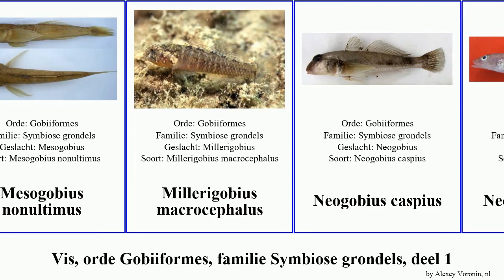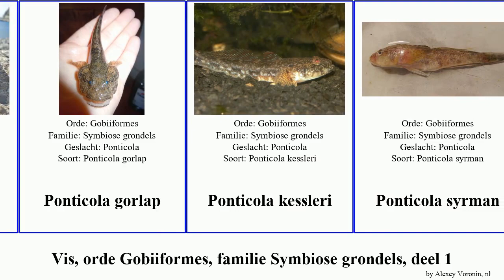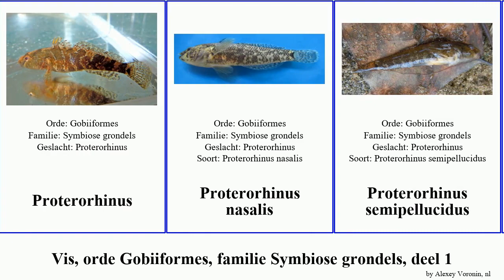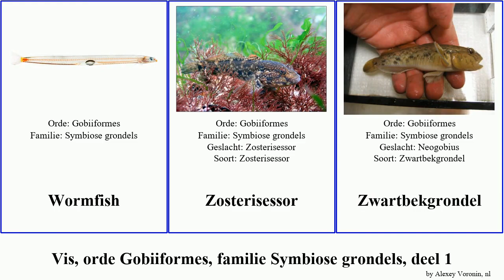Vis, orde Gobiiformes, familie Symbiose grondels, deel 2 ponticola pomatoschistus proterorhinus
vis orde Gobiiformes, familie Symbiose grondels, deel 2.
fish of Order Gobiiformes Family Gobiidae, Part 2, language: nl.

19th Floor - Bobby Richards (Free YouTube library)

Lesueurigobius friesii
Lesueurigobius suerii
Leucopsarion petersii
Luipaardgrondel
Maagdslaapgrondel
Mahidolia mystacina
Marmergrondel
marmergrondel
Mesogobius batrachocephalus
Mesogobius nonultimus
Millerigobius macrocephalus
Neogobius caspius
Neogobius pallasi
Oxyurichthys microlepis
Paarsgevlekte gobie
Padogobius nigricans
Paragobiodon melanosomus
Pomatoschistus bathi
Pomatoschistus canestrinii
Pomatoschistus knerii
Pomatoschistus marmoratus
Pomatoschistus quagga
Ponticola bathybius
Ponticola cephalargoides
Ponticola eurycephalus
Ponticola platyrostris
Ponticola gorlap
Ponticola kessleri
Ponticola syrman
Pontische stroomgrondel
Priolepis cinctus
Proterorhinus
Proterorhinus nasalis
Proterorhinus semipellucidus
Proterorhinus tataricus
Redigobius bikolanus
Redigobius dewaali
Rhinogobiops nicholsii
Rhinogobius giurinus
Risor
Roodbekgrondel
Staartvlekgrondel
Stenogobius hawaiiensis
Stenogobius polyzona
Stonogobiops nematodes
Symbiose grondels
Trimma macrophthalmum
Trimma cana
Typhlogobius californiensis
Valenciennea helsdingenii
Valenciennea wardii
Wormfish
Zosterisessor
Zwartbekgrondel
zwarte grondel